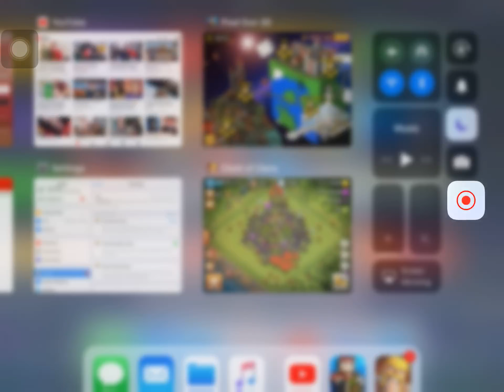Completing the hardest map on campaign - Pixel Gun 3D